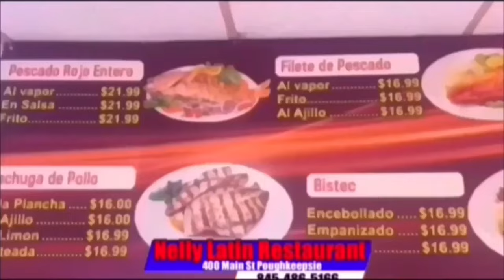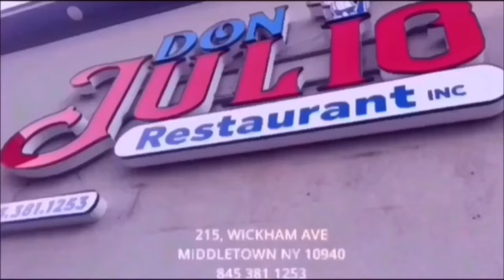MIRA COMO VIVE JHONATAN EL COMICO DE TELEMICRO, desaparecido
EL CANTANTE DE LA MIL VOCES